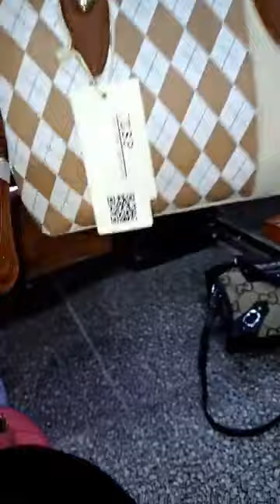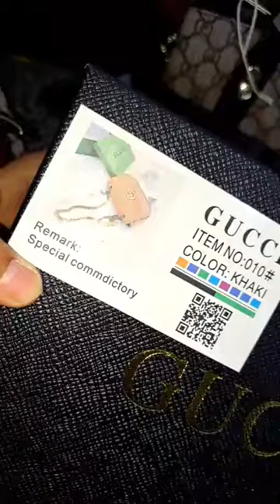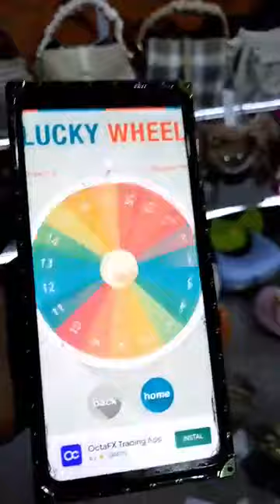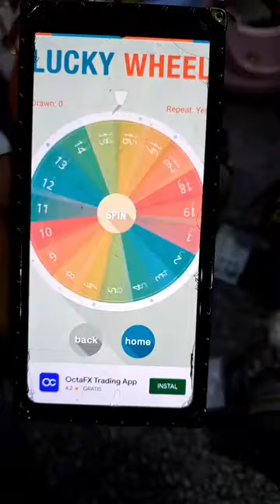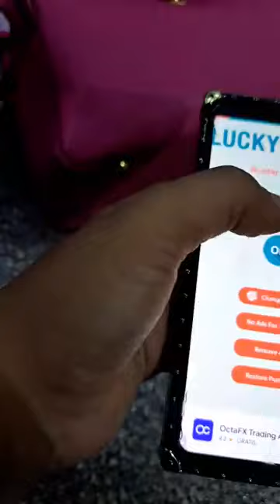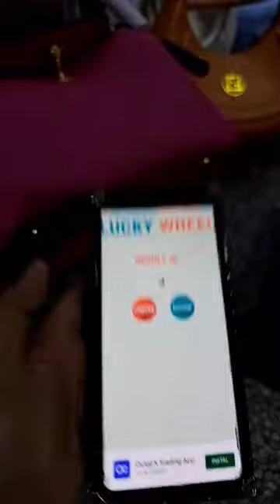Tas Wanita Import Tanah Abang Model terbaru Diamon Besar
Cara Pesan
Screenshot Tangkap Layar
Kirim gambar ke 👇